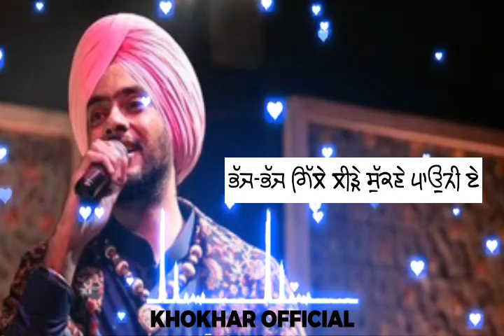Tera Jiker Ho Janda Ae || Manpreet Singh || Rani tatt || Harmanjeet || Manpreet Live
Sat shri akal dosto
Jror krna te naal hi aapne